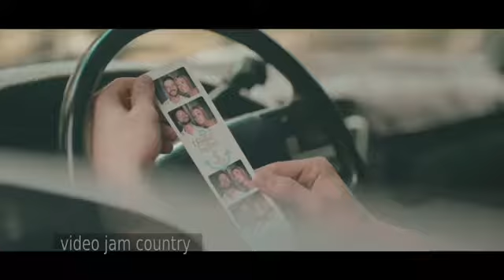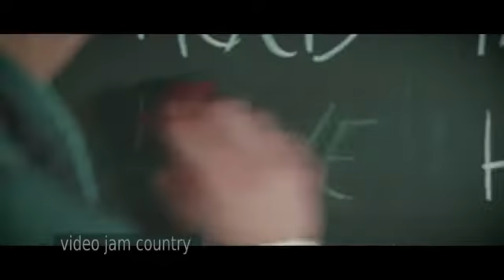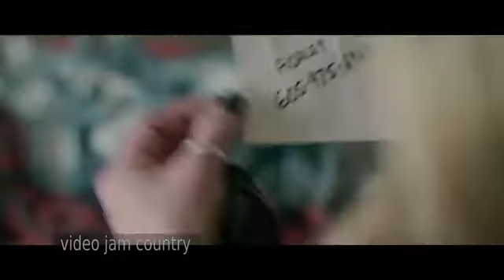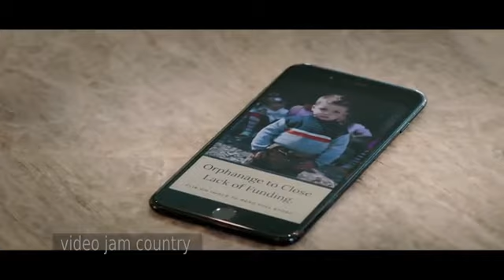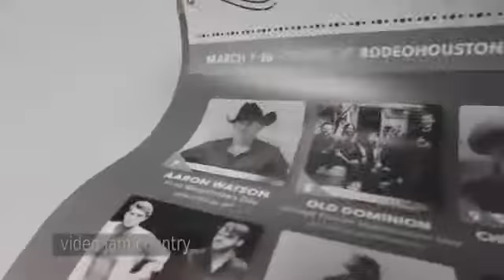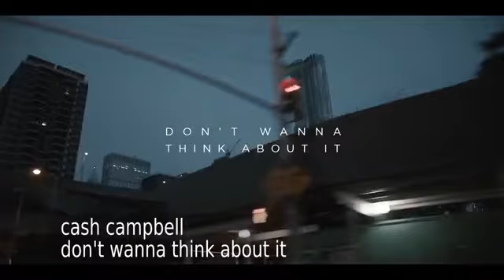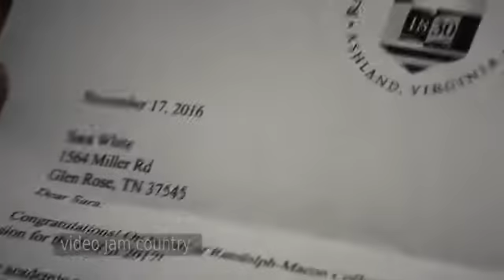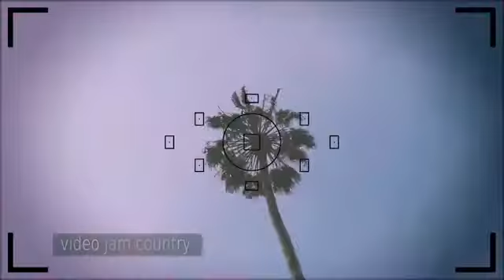PeShells Party Playlist Country Video Jams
Click the link for notifications of latest uploads!  Peshell's Party Playlist is a mix of old and new country music, perfect for a night out with friends! In this retrotv video, you'll get to see some of our favorite country music videos from the 80s, 90s and 2000s.

Whether you're a country fan or not, this playlist is a must-watch! You'll get to see some of the best country music videos from the past, and who knows, you might even get to hear some of our favorite tunes!